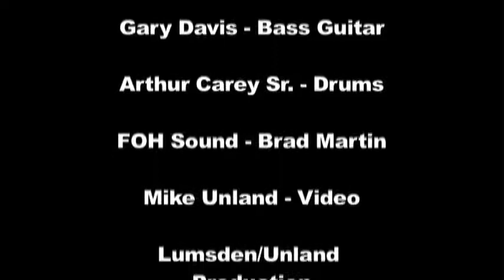You Got to Lose - Performed by David Lumsden Blues Band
At Legacy of Giving Music Festival - 6/8/2019